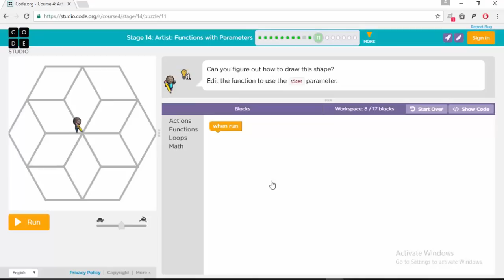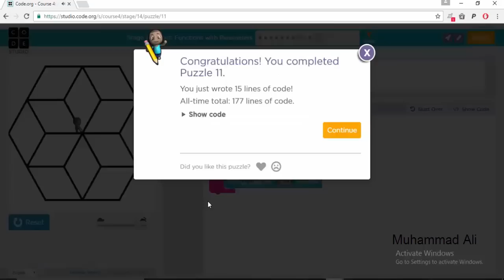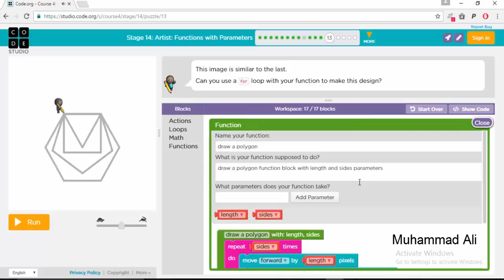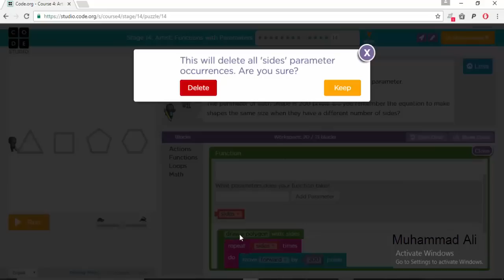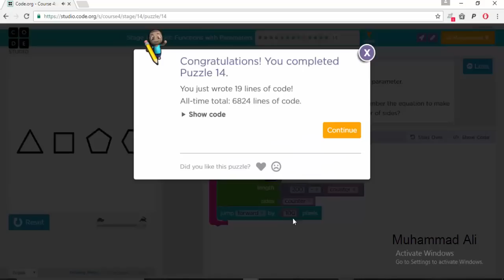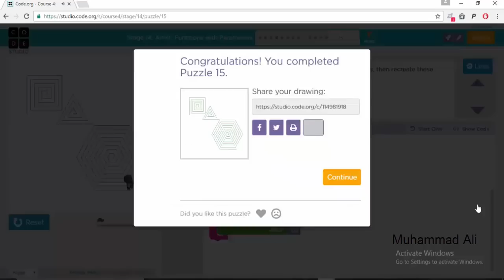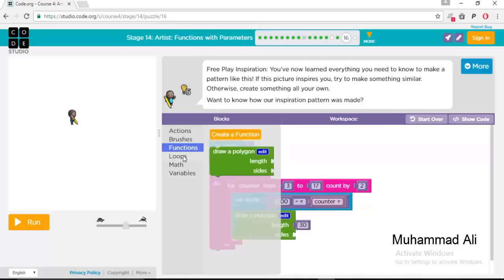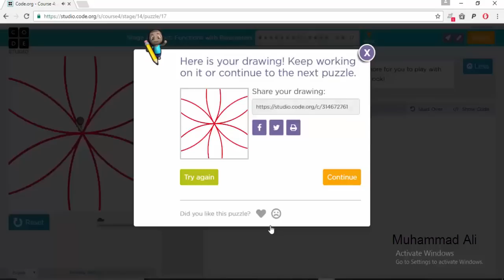Code.org Course 4, Stage 14, Puzzle 11-17 'Artist-Functions with Parameters'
Complete you’re Course 4 and get your certificate.